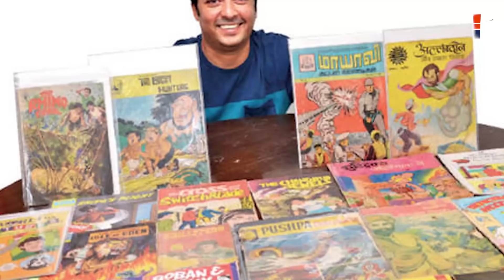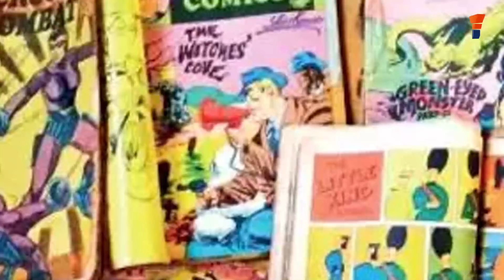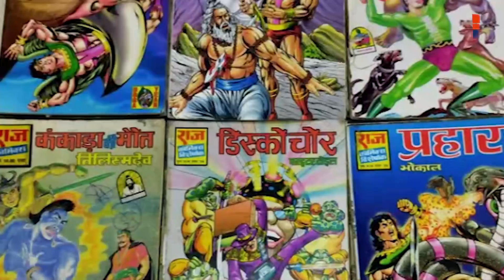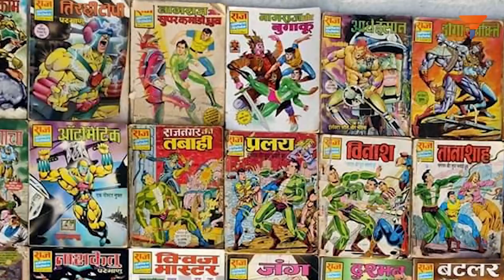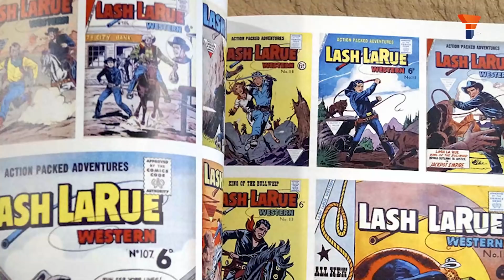कैसे डूब गई भारतीय कॉमिक उद्योग, What led to the collapse of Indian comics?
आपको पता है हम क्या करते थे? नागराज का नाम सुना है? डोगा? अगर सुना है तो कितना जानते हैं? पढ़ा है कभी कॉमिक्स इनके? इन्हीं कॉमिक्स को पढ़ते थे। 90 के दशक में किताबों के बीच कॉमिक्स छिपा कर पढ़ने का मजा ही अलग था। दोस्तों के बीच कंपीटिशन भी होती थी कि सबसे अधिक कॉमिक्स किसके पास हैं।